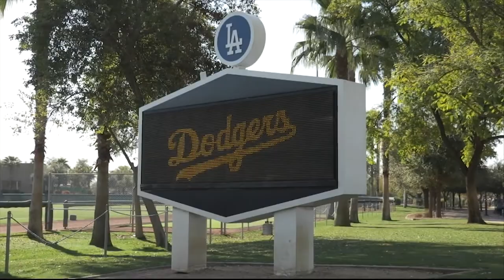Josh Schaefer | TV Sports Reporting Reel 2020